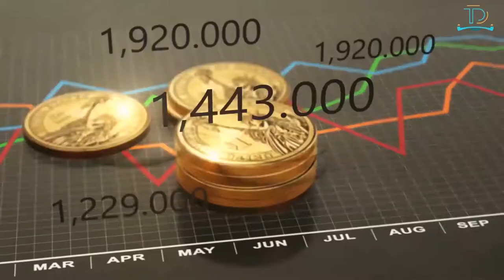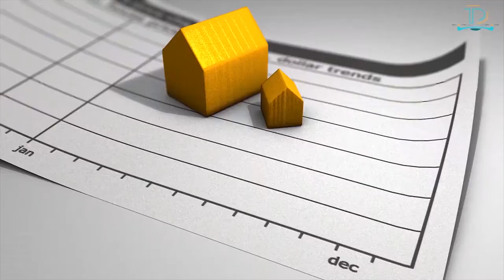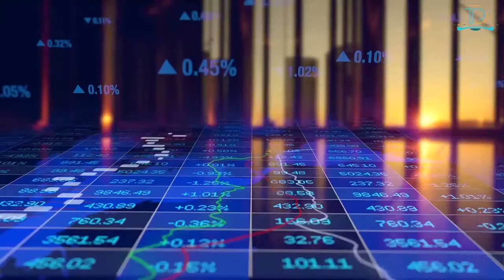10 Best Countries to Buy Cheap Investment Property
Today we Present you The10 best countries to buy a vacation home if you travel every year you should start thinking of a vacation home investment or a real estate investment overseas that will give you some rent money back and you can enjoy it as a vacation home with your family or retire abroad comfortable and cheap. we have gathered a few tips for moving abroad and living abroad advice and selected the cheapest countries to retire and buy the property or a vacation home for investment or for living there or using it as vacation rentals.

Hello, Travelers Welcome everybody This is Anthony also known as the Travel Droner here on this channel we create videos discussing amazing travel facts and amazing destinations and top ten videos so join us on our journey around the world by subscribing to our channel please click the bell icon to get notified when we publish a new video.